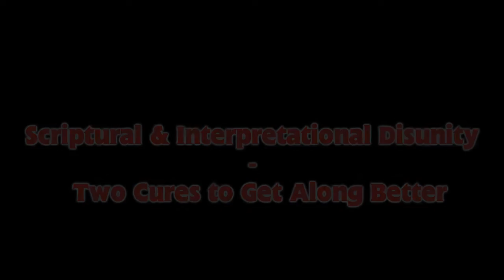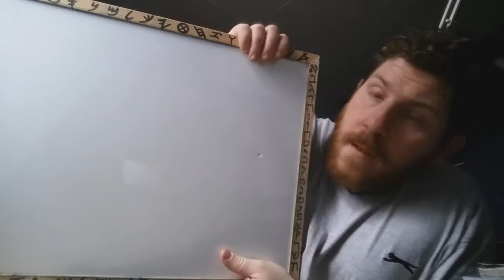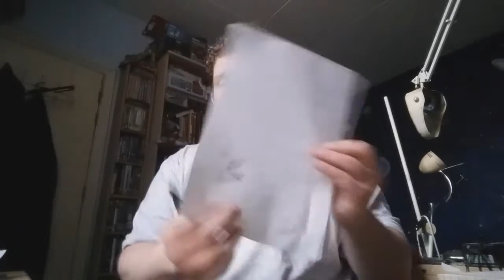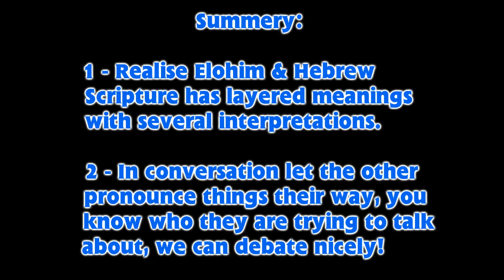Scriptural & Interpretational Disunity - Two Cures to Get Along Better